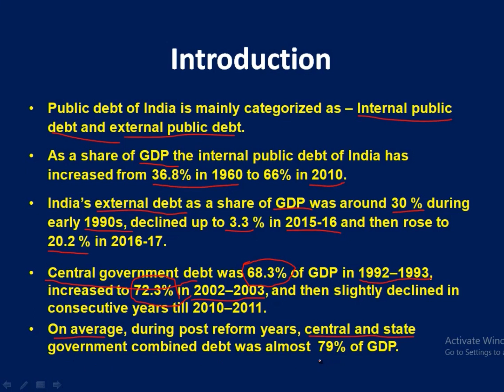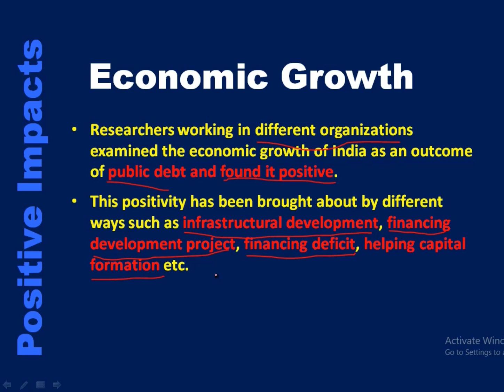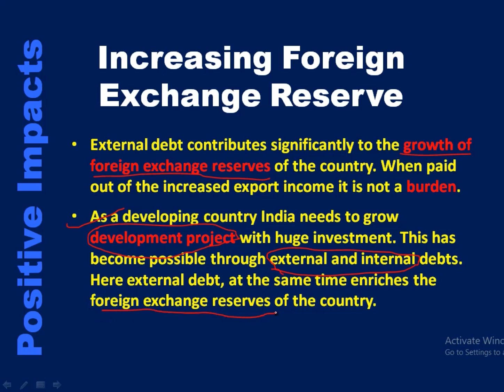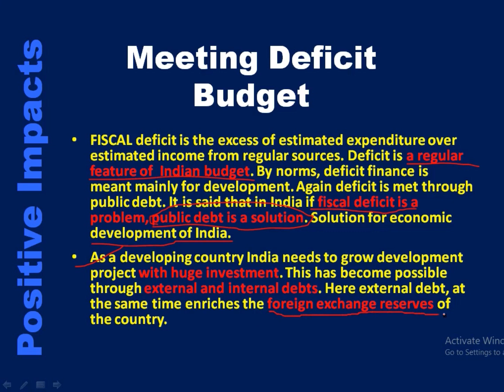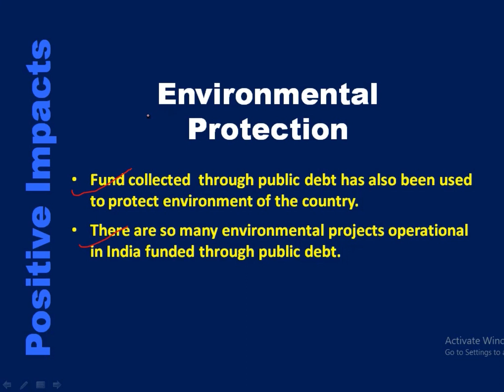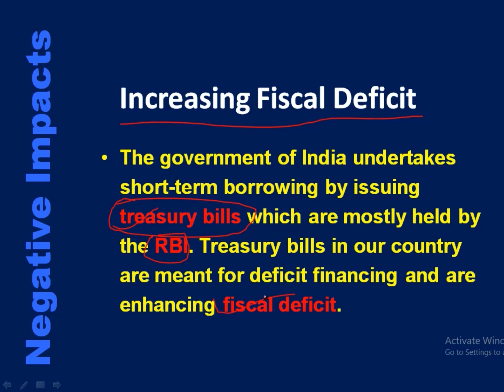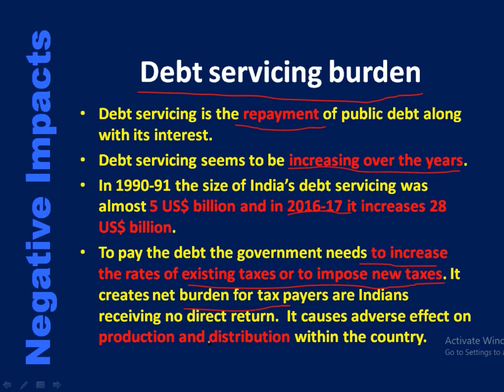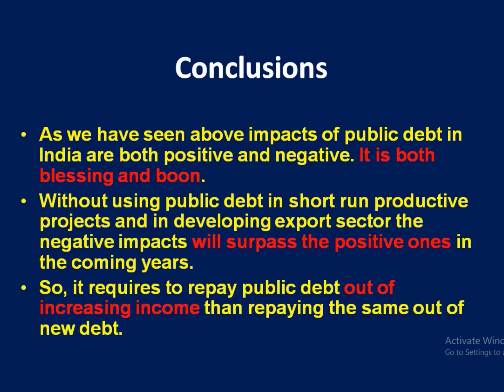Impact of Public Debt in Indian Economy